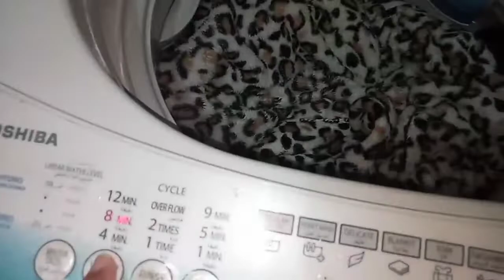روتين النهارده كله شغل بس هتعب يوم وارتاح باقي الشهر